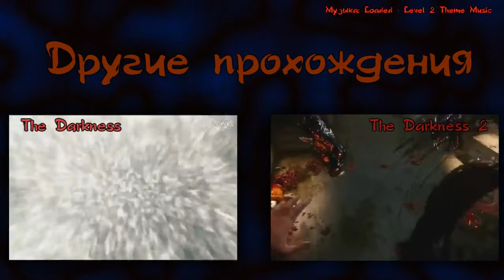DayZ #12 - Человек человеку таки друг